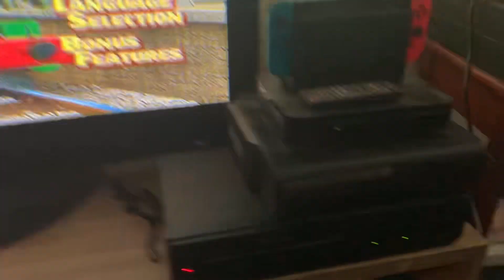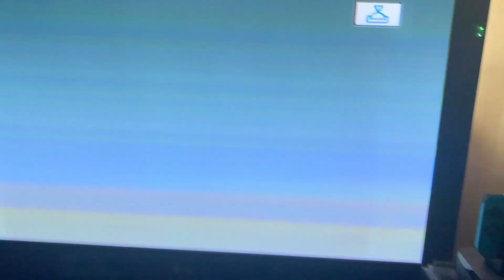Closing to Thomas & Friends: The Lion Of Sodor 2010 DVD